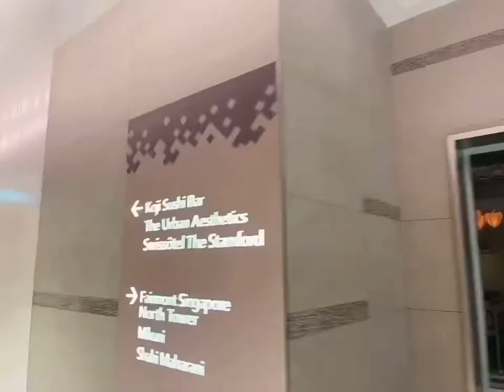Short Hair with Leslie Yap | Kanny Theng KQQ